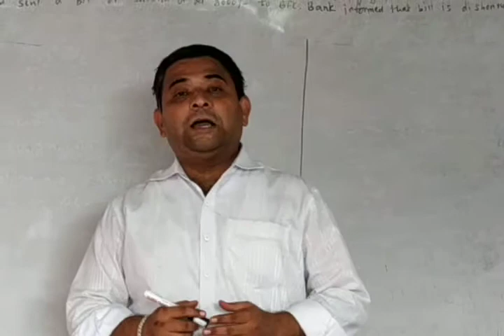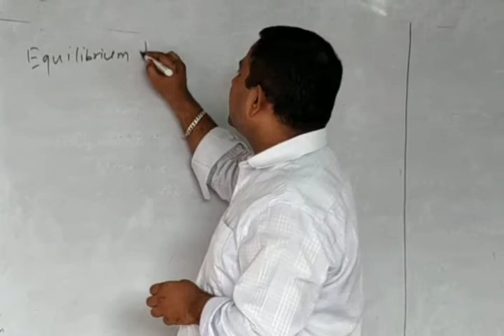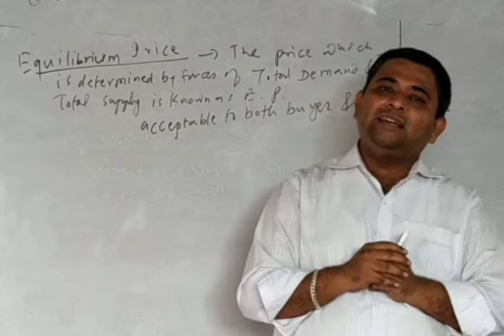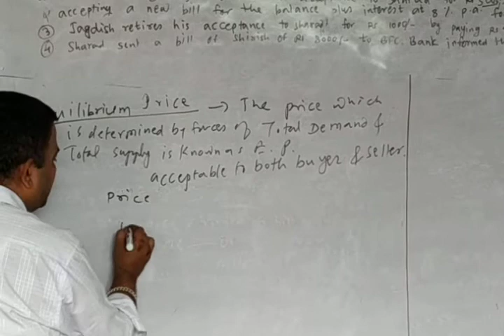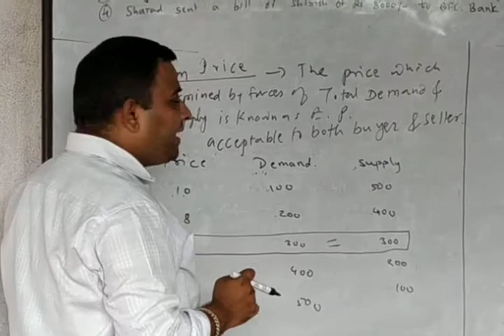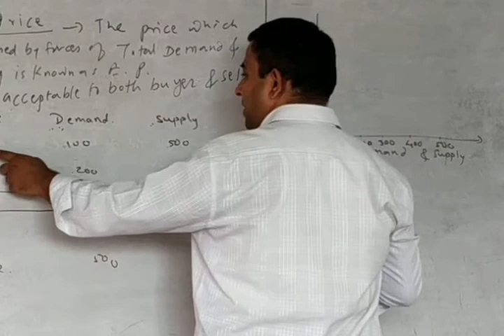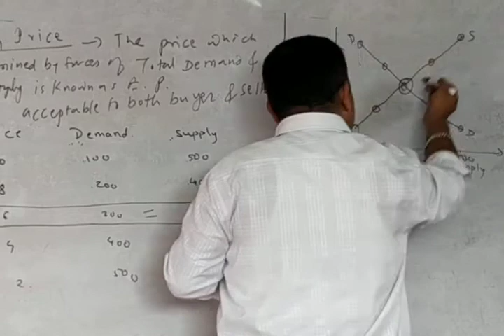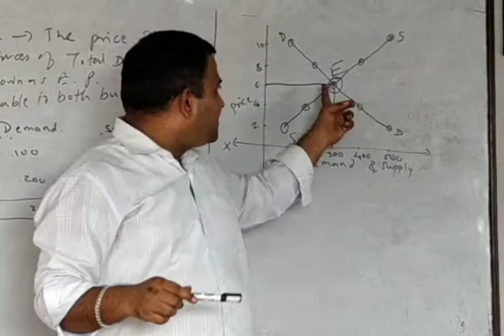ECONOMICS PRICE DETERMINATION UNDER PERFECT COMPETITION